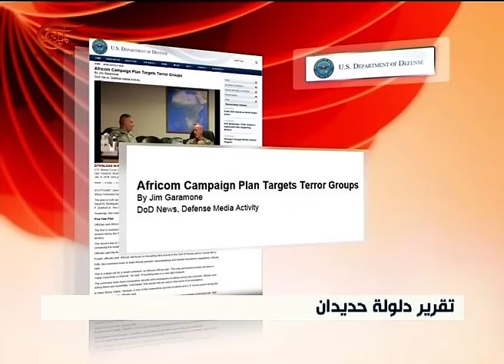القيادة الأميركية تقول إن التدخل يهدف إلى تشديد الخناق على الجماعات الإرهابية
"أفريكوم" تكشف عن خطة للتدخل العسكري في ليبيا
الكاتب: دلولة حديدان
إعداد: الميادين
كشفت القيادة العسكرية الأميركية في أفريقيا، "أفريكوم" عن قرار بالتدخل العسكري في شمال أفريقيا انطلاقاً من ليبيا  وفق خطة خمسية، وبحسب قيادة القيادة المذكورة، فإن التدخل يهدف إلى تشديد الخناق على الجماعات الإرهابية، ولا سيما في ليبيا.